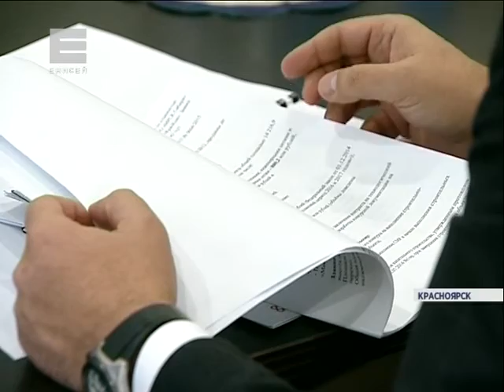Новый операционный блок БСМП (Новости 26.10.15)